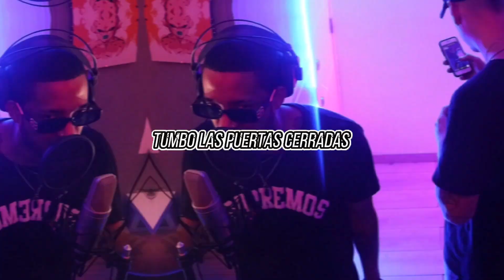Ayzen sf DECISIONES (Video lyric)